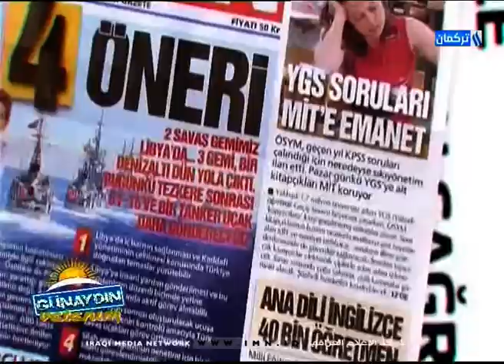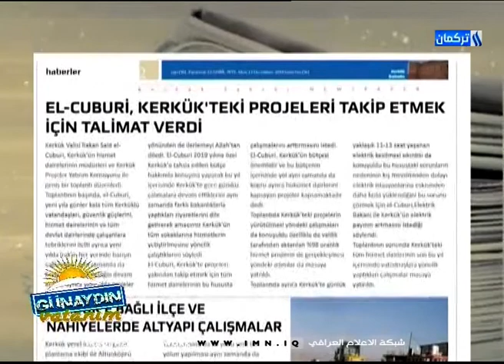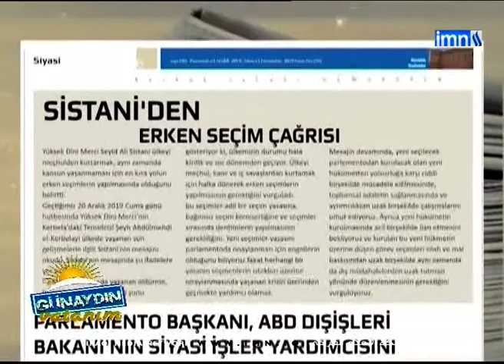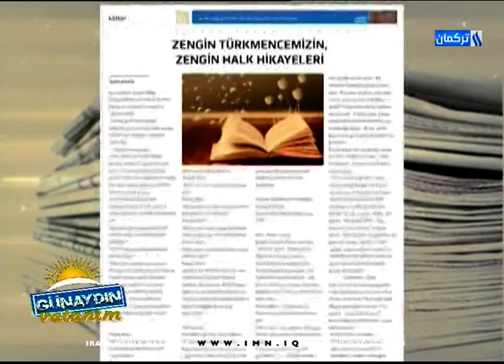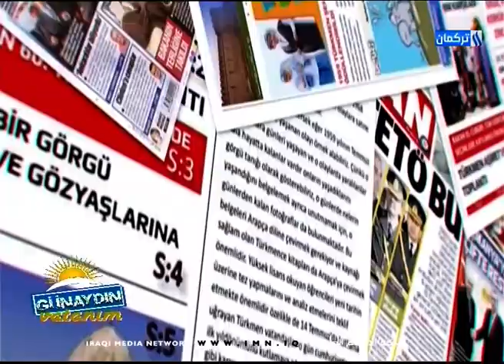Günaydın Vatanım Programı / Gazeteler